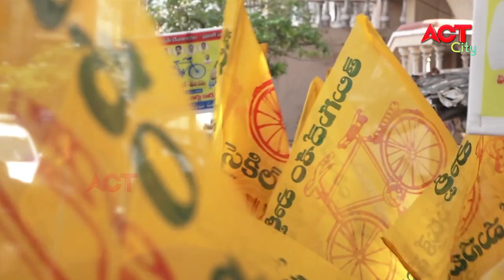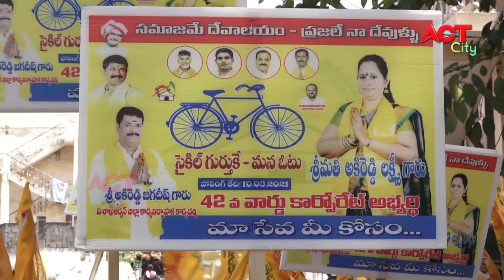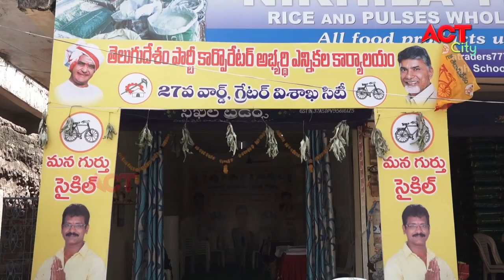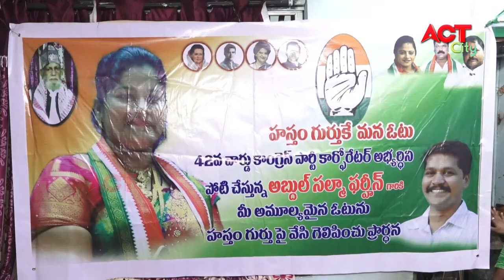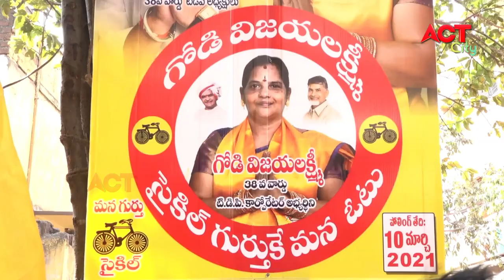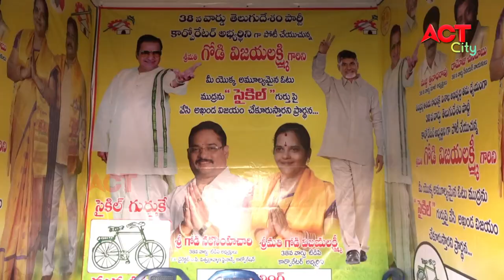EVENING ACT CITY VIZAG NEWS 04-03-2021